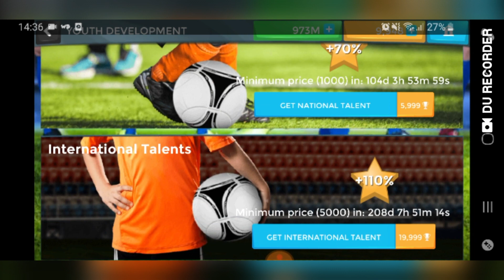FMU All available Pull's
These are all the available pull options and gives a idea of what you may get.